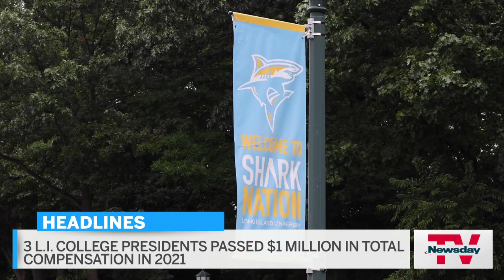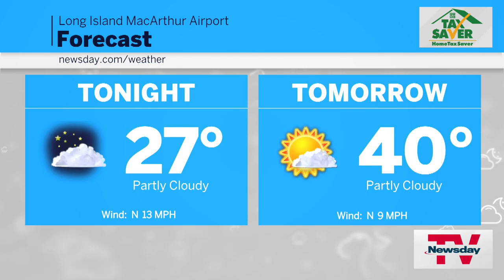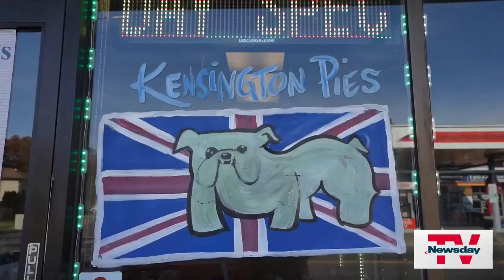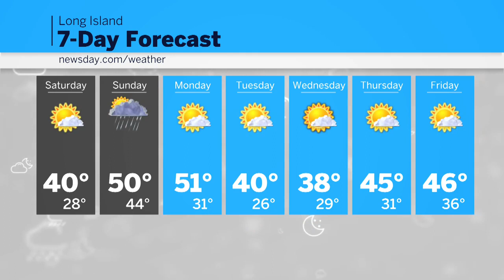NewsdayTV, Streaming Now | 7 PM | November 24, 2023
Hamas releases hostages ... Massapequa wins LI Class 1 Championship ... Local group brings diversity outdoors ... Holiday gift guide